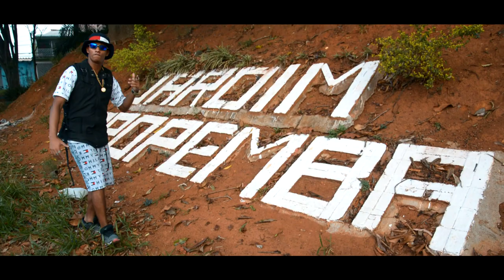Mc Nanal Mr | Mc Boy Neguinho | Eder Dc | Mc Vitinho Favela - Vitalidade (VideoClipe)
▹ Contato - @studiomadeinfavela

Artista : Mc Nanal Mr | Mc Boy Neguinho | DC | Mc Vitinho Favela
Produção Musical : @StudioMadeinFavela
Mix e Master : @StudioMadeinFavela
Direção Vídeo Clipe : Studio Made in Favela
Roteiro : Studio Made in Favela
Edição : Studio Made in Favela